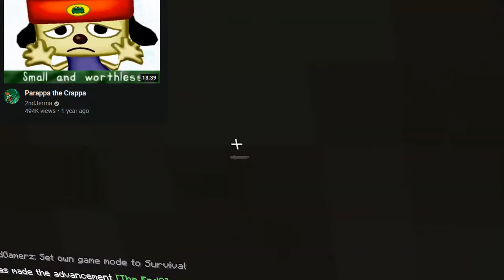STEVE REACTS TO MINCRAFT MANHUN WITH AUSTINADGAMERZ, FINAL REMACH (GONE WRONG) (ft. AustinAndGamerz)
STEVE REACTS TO MINECRAFT MANHUNT WITH AUSTINANDGAMERZ, FINALE REMATCH (GONE WRONG) (ft. AustinAndGamerz)